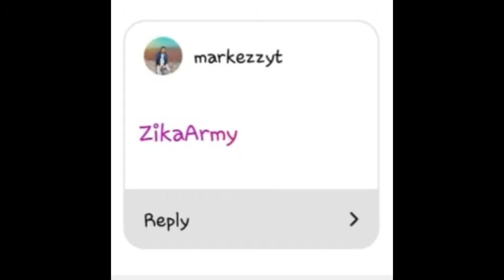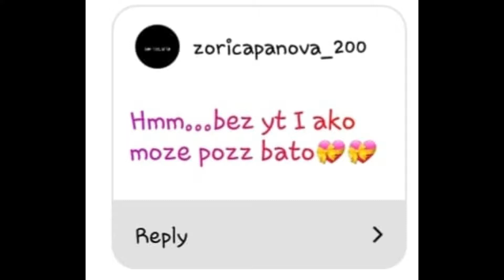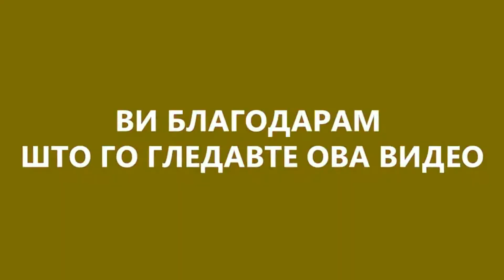СТАНАВ ЗАВИСЕН ОД ЈУТЈУБ?!